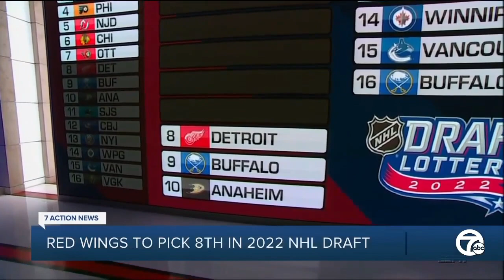Red Wings don't get any luck, stay at No. 8 in 2022 NHL Draft lottery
Red Wings don't get any luck, stay at No. 8 in 2022 NHL Draft lottery | Brad Galli has more